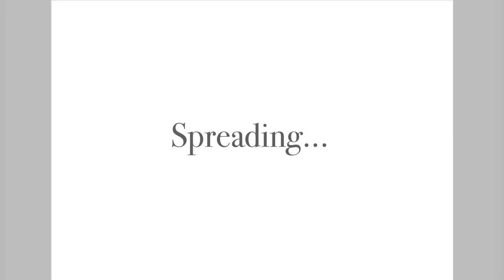Conferenza.in | Its your place